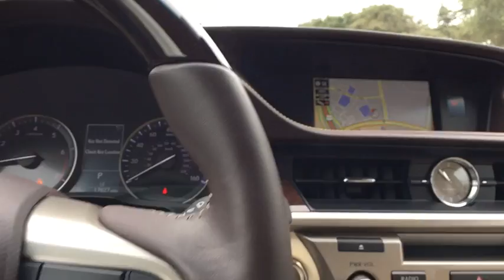2017 Lexus ES Austin, Georgetown, Round Rock, San Marcos, Bastrop, TX L7146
2017 Lexus ES
2017 Lexus ES ES 350 - Stock#: L7146 - VIN#: 58ABK1GG3HU051903